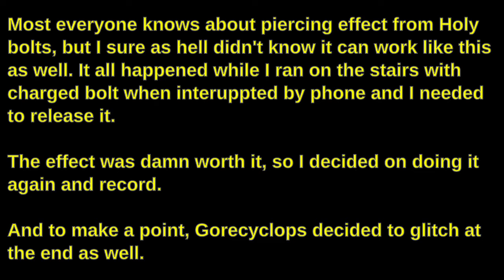Dragon's Dogma - Holy Wall Glitcher Dragonforging ;) for lulz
God dawg, holy wall glitching

I knew holy bolts have piercing effect, but I never knew it was like this. Gives one really something to think about this.